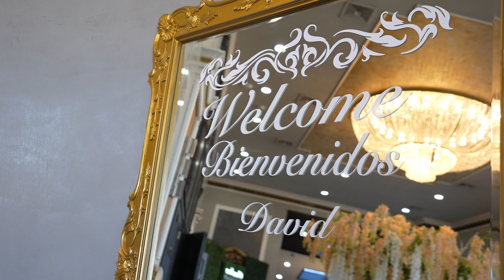Sheena and David's Wedding Film with Kerasan R. LaMar Photography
Beautiful Wedding Day film capturing the wedding day of Sheena and David! with Kerasan R. LaMar